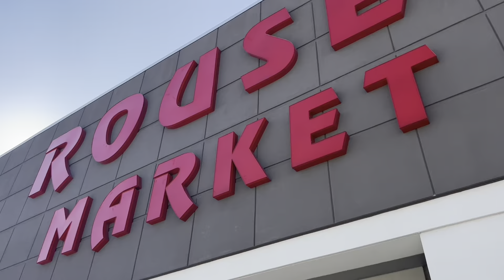Weekend Vlog. || Hanging with my Girls || Household Chores || Tjmax & More